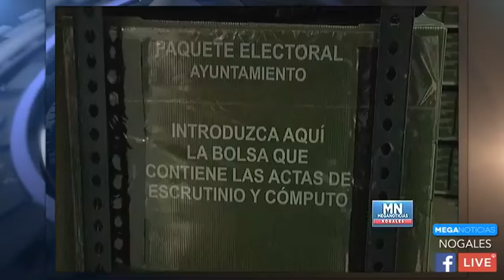Meganoticias Nogales Junio 11